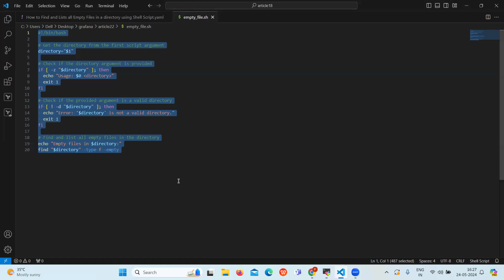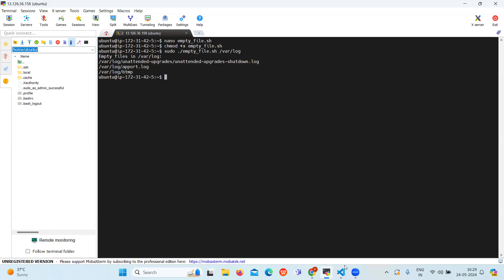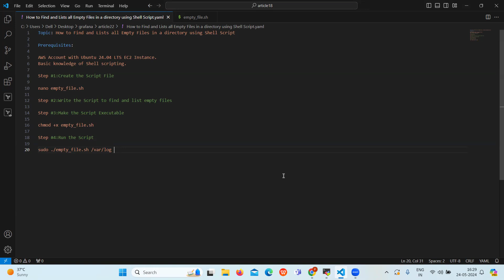Shell Script to find empty files and Directories | Find and list all empty files in a directory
In this video we are going to cover Shell Script to find empty files and Directories | Find and list all empty files in a directory
0:00 Shell Script to find and list empty files in directory
3:00 Run the Script to find and list empty files